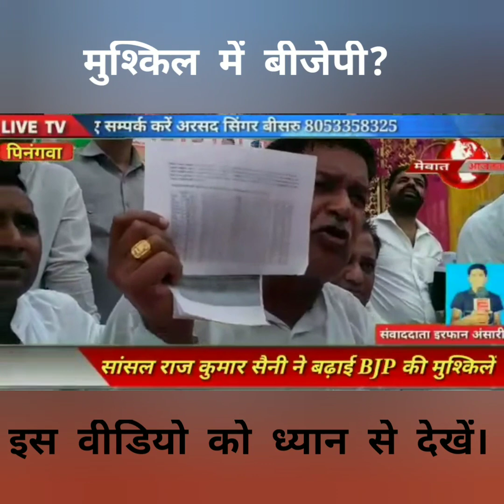मेवात क्षेत्र पहुंचे सांसद राजकुमार सैनी और देखे क्या कहा मेवात जन सभा में।